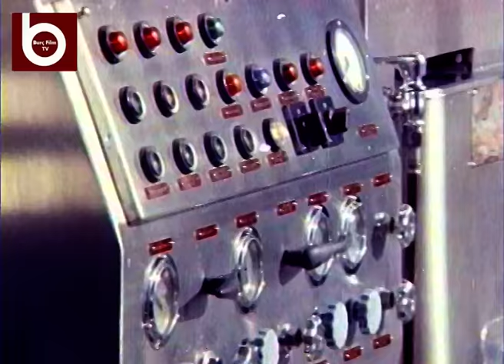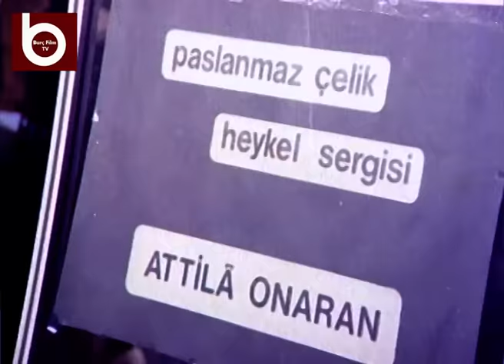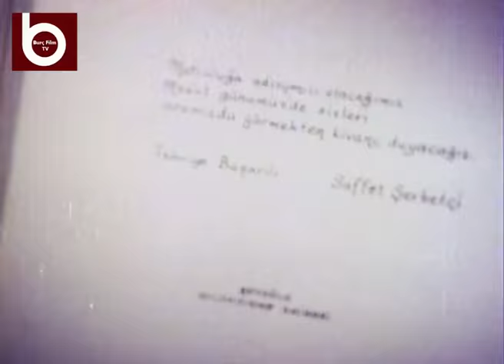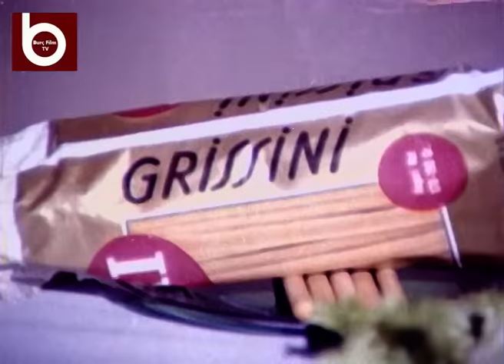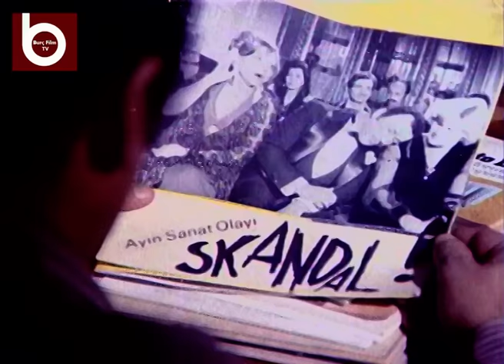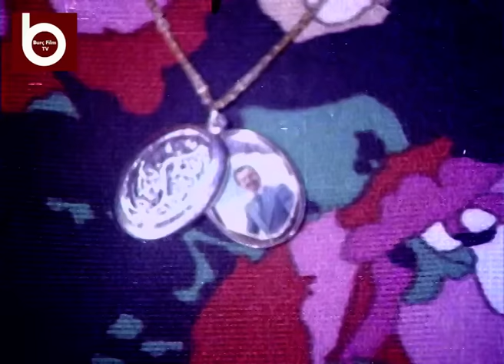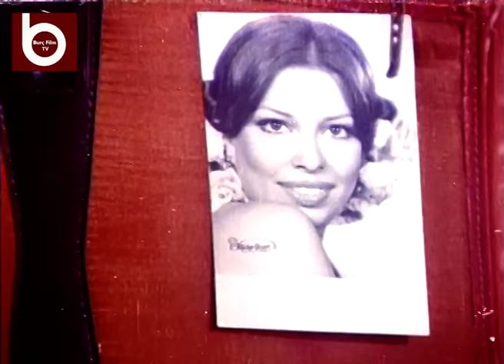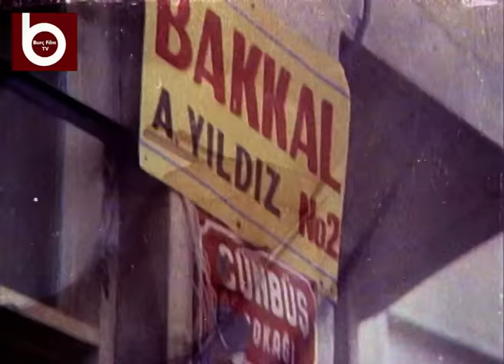Saffet Beni Affet | Sadri Alışık, Nevra Serezli, Perran Kutman, Selma Güneri | Tek Parça Türk Filmi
Beş kuruşsuz bir şekilde köyünden İstanbul’a gelen Saffet, bir yerde çırak olarak işe başlar. Burada biriktirdiği parayla bir şerbet arabası alır ve şerbet satmaya başlar. Sonra bir dükkân ve ardından meyve suyu üreten bir fabrika zincirine sahip olur. Saffet, çok zengin olmasına rağmen mutsuz bir hayat sürdürmektedir. Bu mutsuzluğunu giderebilmek için üç evlilik yapar. Birbirinden çok farklı bu üç kadın, Saffet için hayatı âdeta bir işkence hâline getirecektir.

Yapım Yılı: 1976
Yönetmen: Aram Gülyüz
Oyuncular: Sadri Alışık, Nevra Serezli, Perran Kutman, Selma Güneri